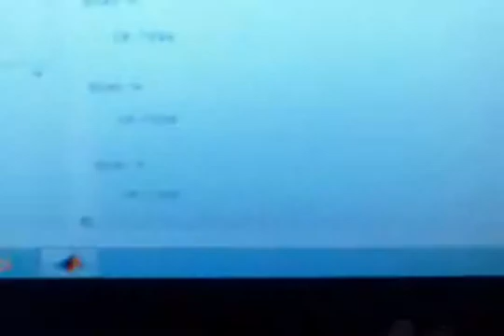Inexpensive LiDAR project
I'm developing a LiDAR that will be affordable to any UAV or a robot developer.
If you have any advice, suggestions, feedback, I'll be glad to hear it.
Lidar moving to open source.